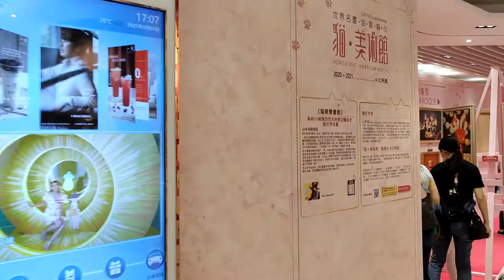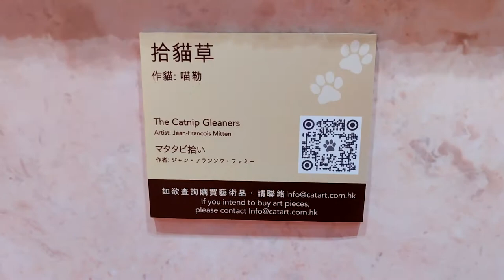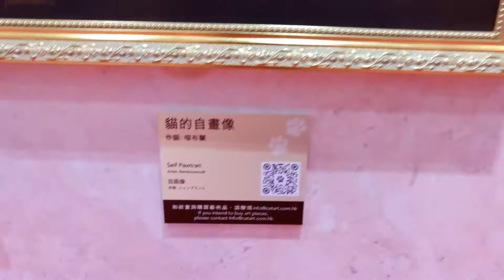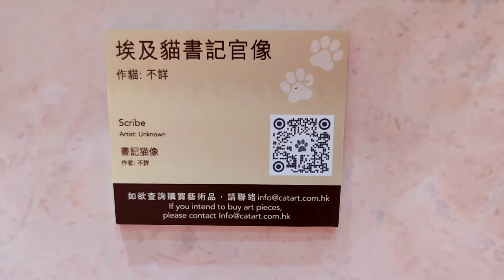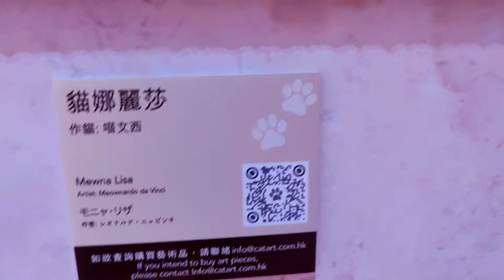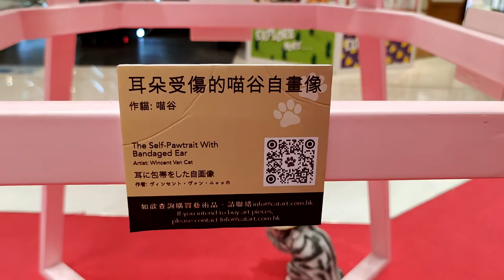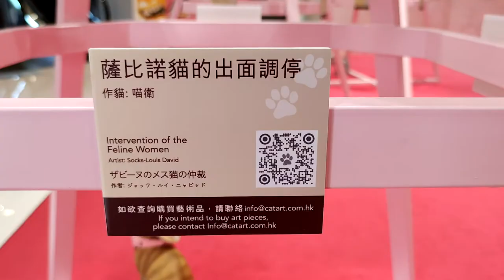「貓．美術館」CAT ART世界名畫展香港站 @北角匯 (2) - 2021年05月01日